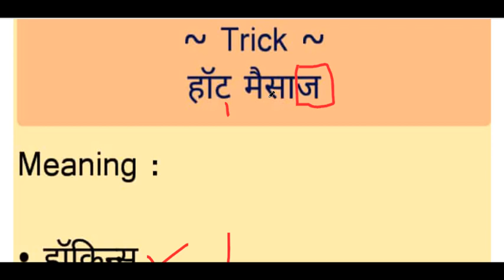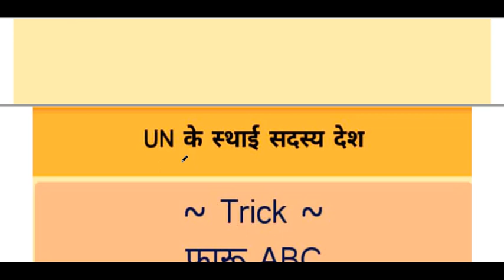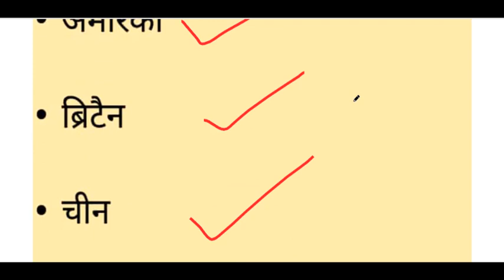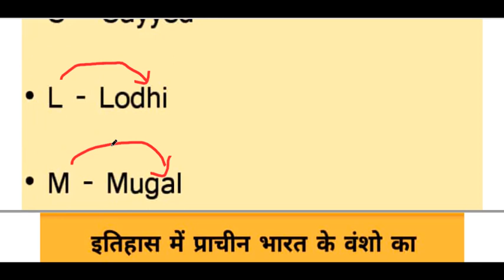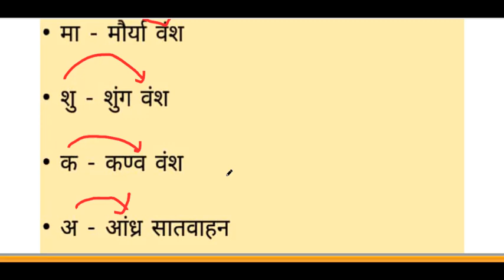Jahangir ke samay aaye pramukh videshi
Salim
31 August 1569
Fatehpur Sikri, Mughal Empire[1]
Died
28 October 1627 (aged 58)
Rajauri, Rajouri district, Kashmir, Mughal Empire, now Jammu and Kashmir, India
Burial
Tomb of Jahangir, Lahore
Consort
Saliha Banu Begum
Nur Jahan
Wives
Shah Begum
Taj Bibi Bilqis Makani
Sahib Jamal
Malika Jahan
Nur-un-Nisa Begum
Khas Mahal
Karamsi
Saliha Banu Begum
Issue
Khusrau Mirza
Parviz Mirza
Shah Jahan
Shahryar Mirza
Jahandar Mirza
Sultan-un-Nissa Begum
Daulat-un-Nissa Begum
Bahar Banu Begum
Begum Sultan Begum
Iffat Banu Begum
Five other daughters
Full name
Nur-ud-din Muhammad Salim Jahangir